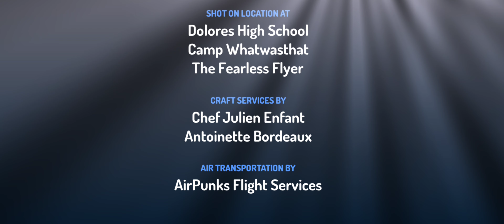Kyle Adventures Ep 1: Ghost